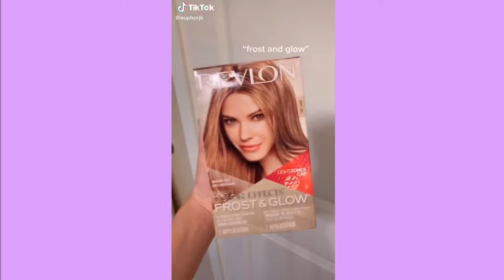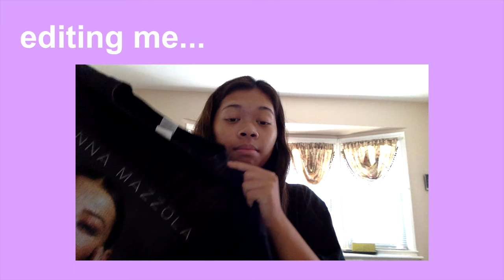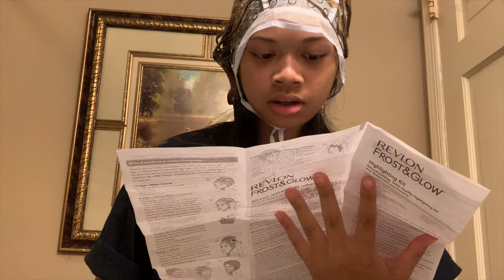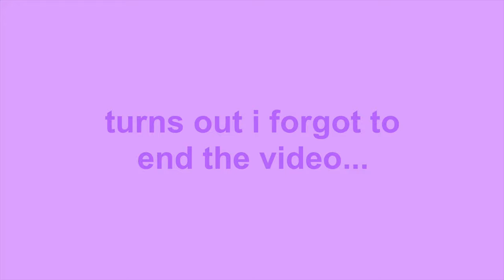i finally dyed my hair (at 2am)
hey guys it's been a very hot minute since i last posted but I FINALLY DYED MY VIRGIN HAIR! pls bare with me because school has been absolutely destroying me and i find it difficult to balance all of my work with filming/editing, but i'm working on it. i dyed my hair with the revlon color silk color effects frost & glow kit in the shade honey :)

FAQ:
🎃 how old are you? - i'm fifteen
🍁 what grade are you in? - i'm a sophomore (10th)
🥧 what do you film with? - my iphone xs, but i'm checking out cameras :)
🌅 what state are you from? - the good ol' garden state, aka new jersey

SUB COUNT:
387